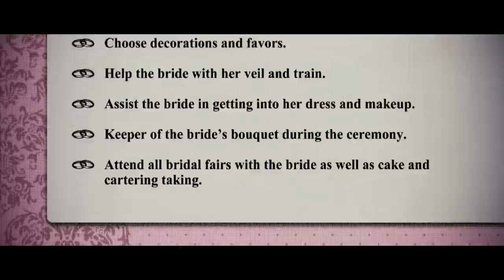Bridesmaids (2011) Trailer #1 | Movieclips Classic Trailers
Check out the official Bridesmaids (2011) Trailer starring Kristen Wiig!

Starring: Kristen Wiig, Maya Rudolph, Rose Byrne
Directed By: Paul Feig
Synopsis: Competition between the maid of honor and a bridesmaid, over who is the bride's best friend, threatens to upend the life of an out-of-work pastry chef.